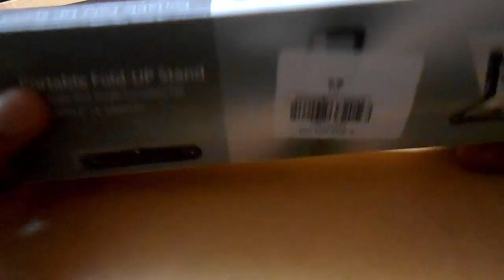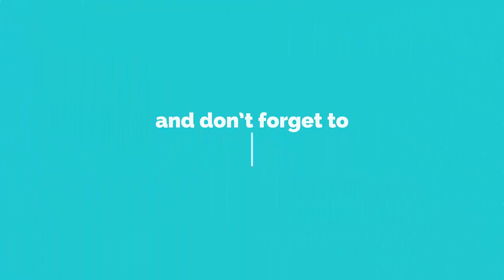Portable Android Tablet Holder Fold up Stand